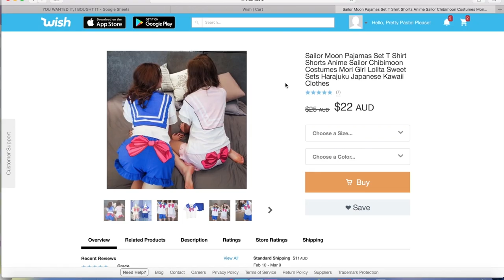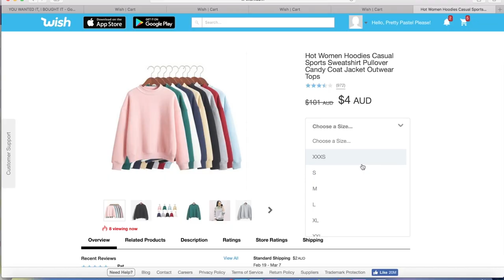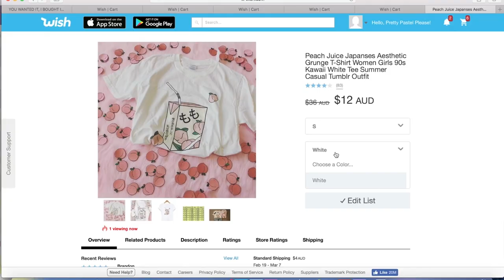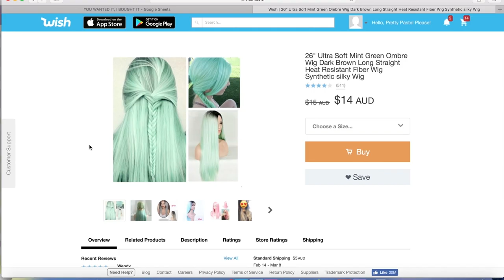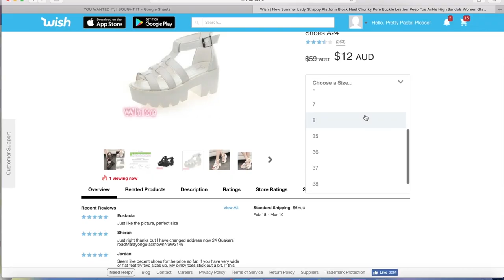I SPENT $500 AT WISH!! HUGE HAUL AND TRY ON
Wish App Review // EXPECTATION VS REALITY SHOPPING HAUL

Review Starts Here: 6:42
All items & timestamps listed below!!!

I'm so excited about this Wish Haul! I went a bit crazy and spent $500 on a bunch of items that you guys asked me to review. Everything is kawaii, pastel, aesthetic, pink and cute, and I think you'll be pretty surprised by what you see.

This is a huge haul, so i've broken it in to two videos. I'm new at the whole YouTube thing, so any suggestions are totally welcome.

I have a few exciting hauls lined up with apps like wish, like Ali Express. I also have a $2000 ASOS haul, a $1500 Boohoo haul, a CHUU haul and more coming!

Items Mentioned:

Sailor Moon Set 6:48

Angel Tee 8:58

Peach Tee 10:37

Plain Pink Sweater 12:04

Gingerbread Hoodie 13:29

Peach Hoodie 15:17

Green Wig 17:29

Rainbow Wig 20:33

Purple Wig 21:54

"Etude House" Lipstick 23:56

Stitch Jacket 26:38

Shoes 28:56

Pink Ukulele 32:34